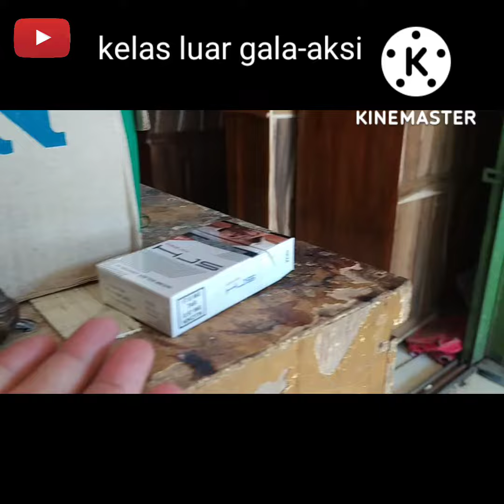dari telur...menetas dan panen piyek perkutut = MISSION ACCOMPLISH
kontak :
WA : 081_936_712337